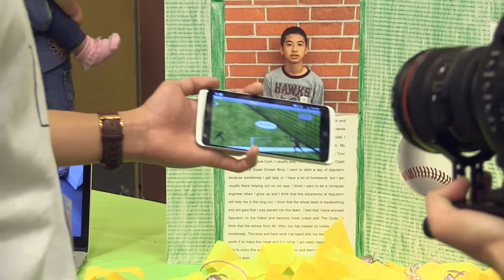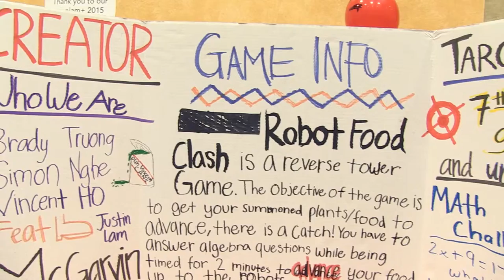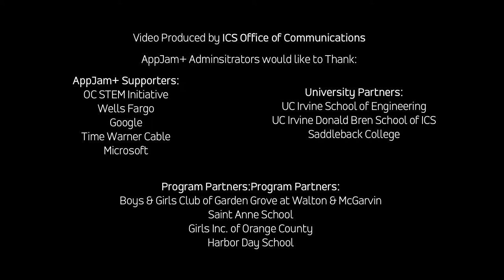AppJam+ 2015 Showcase Finale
What is AppJam+?
AppJam+ is a program in which the concept of building software in a short period of time is used as a tool to excite and inform middle school students about STEM fields while teaching them the creative and hands on technical process of mobile application development & exposing them to careers in STEM. Middle school students receive mentorship from college undergraduates and learn to make Mobile apps which will be utilized by early learners.

Program growth over the years
1st Pilot Iteration in 2012: AppJam+ kicked off in September 2012 with a group of 50+ students. Two classes were taught over the span of 8 weeks - one class with 17 students at the Tiger Woods Learning Center in Anaheim & the second class with 25 students at the Rancho San Joaquin Middle School in Irvine. Both classes were taught as after-school programs with mentors who were recruited from UC Irvine to commit their time to teach the students and helping expose them to technology gage their interest in STEM.

2nd Iteration in 2013: AppJam+ continued its growth in 2013 by expanding the 10 week program to 5 different site locations. The program took place at after-school programs at the following sites: Girls Inc. of Orange County, Boys & Girls club of Garden Grove, Harbor Day School, Tarbut V'Torah, & Tiger Woods Learning Center. There were over 80 middle school students enrolled as part of the AppJam+ 2013 program and over 20 university mentors.

3rd Iteration in 2014: AppJam+ continued its expansion this year with 2 University Partners and 5 sites. The new University partner added alongside UC Irvine included Saddleback Community College to help serve the South County students. The 2014 program served close to 100 students at the following sites: Girls Inc. of Orange County, Boys & Girls club of Garden Grove, Harbor Day School, Tarbut V'Torah, & Tiger Woods Learning Center.

4th Iteration in 2015: AppJam+ partnered with UC Irvine & Saddleback Community College to help bring the program to the following 5 sites: Saint Anne School in Santa Ana, Girls Inc. of Orange County, Walton Intermediate with Boys & Girls Club of Garden Grove,  McGarvin Intermediate with Boys & Girls Club of Garden Grove, & Harbor Day School.